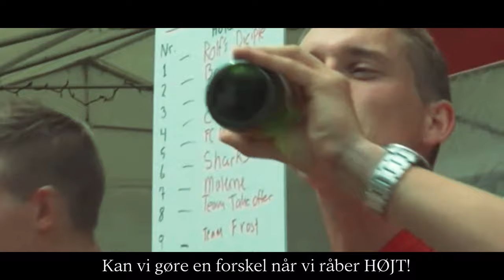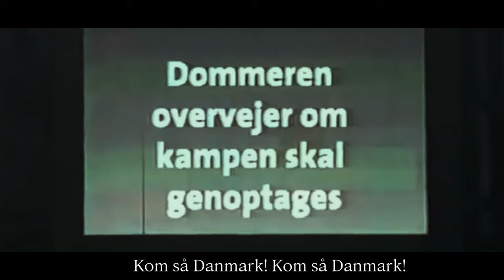Danmarks 13 mand - Fredagslogik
Her får du Fredagslogiks landsholdsang "Danmarks 13 mand"
(Link til streaming)

Vi kender de 11 mænd på banen, den 12 på stadion, men hvad med os i stuerne?

Vi har set så meget bold.
Vi ved hvad der skal til vores vores hold.
Vi kan gøre en forskel, når vi råber HØJT!
Kom så Danmark! Syng så højt I kan.

(Musik)
Fredagslogik -  skrevet og komponeret.
Anton Falk - Mix
Mek Pek - trompet/kor
Lak studios - Master
Camilla Mortensen - Vokal

(Film)
Rasmus Angelsnes - Instruktør
Jeppe Tang - Kamera
Sofie Madsen - Produktionsleder
Otto Gren Olrik - Manus, Klip og producer
Rune Sylvest Simonsen - Manus

(Skuespillere)
Emil Seidelin Dietrich
Katrine Lundorff
Jeppe Svansø
Rune Sylvest Simonsen
Otto Gren Olrik
Nicklas Christiansen
Kasper Schøn
Rasmus Angelsnes
Mikkel Borg - Kommentator